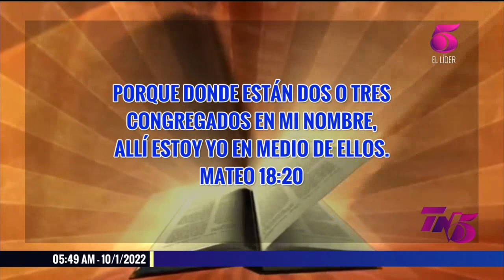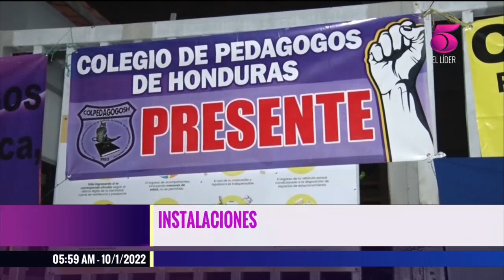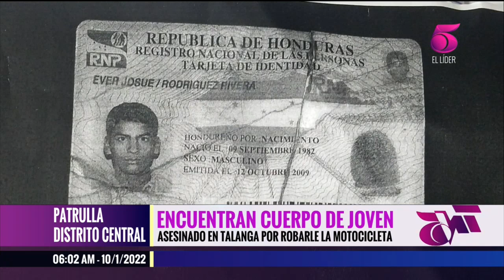TN5 Matutino - 10 de Enero, 2022